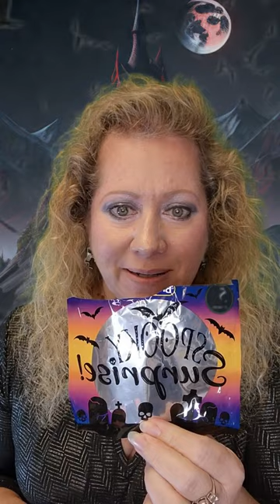Spooky Surprise Apparition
The latest batch of Spooky Surprise Stablemates is ready, and it features three of your favorite designs from Traditional Series Halloween Horses past. They have been expertly translated down to Stablemates scale by artist Lauren Hoeffer.
Mini Apparition – Metallic purple/blue color shift with ghastly faces in his glow-in-the-dark pinto markings